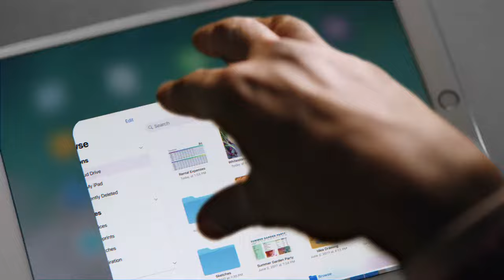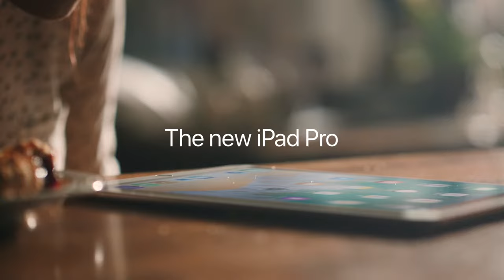The New iPad Pro — On Any Given Wednesday